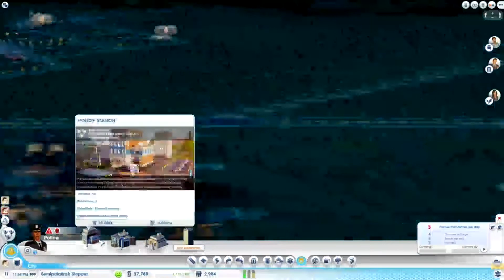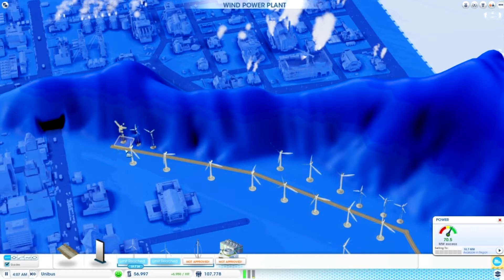SimCity Cities of Tomorrow! Episode 8: Trying for that Uni!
Since need a name for my new town! So leave a name suggestion in the comments. Also is it a proven fact that curved roads = less traffic? I am also trying to educate my sims to be smarter and not cause traffic. If you guys have any suggestions, leave them in the comments. I hope you guys enjoy!